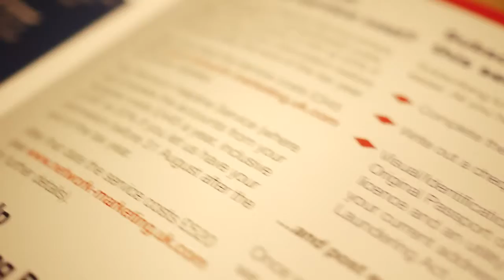Dave Testimonial for PRB Accountants Filmed by Bright Light Film